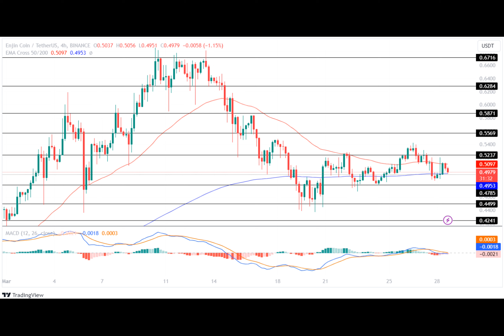Enjin Coin Price Prediction 2024, 2025, 2030: Will ENJ Price Rise Again?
Enjin Coin Price Prediction: Will It Reach $10 By 2025?